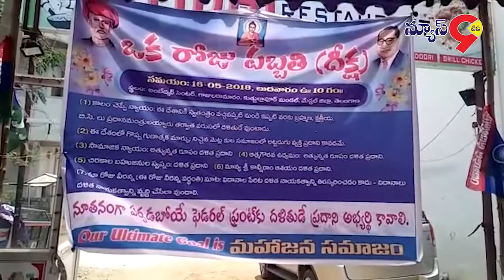కూత్బూల్లాపూర నియోజకవర్గంలోని గాజులరామారంలో ఒకరోజు పబ్బతి దీక్ష చేపట్టారు